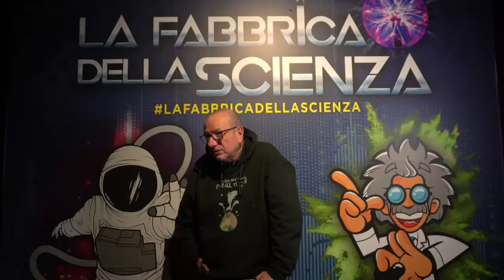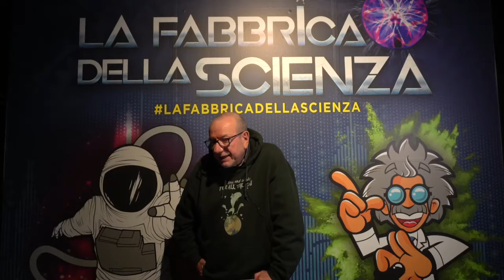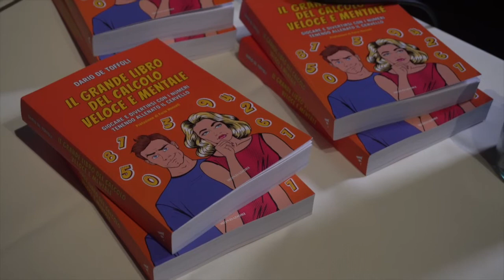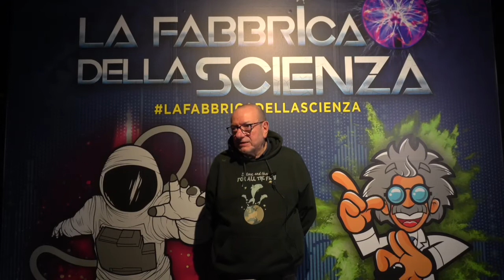Dario De Toffoli intervistato alla Fabbrica della Scienza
Intervenuto alla Fabbrica della Scienza di Jesolo per incontrare i finalisti del Triveneto del Campionato di Calcolo Mentale, Dario De Toffoli parla dell'evento, della sua ultima fatica editoriale "Il grande libro del calcolo veloce e mentale", e del calcolo applicato al gioco.